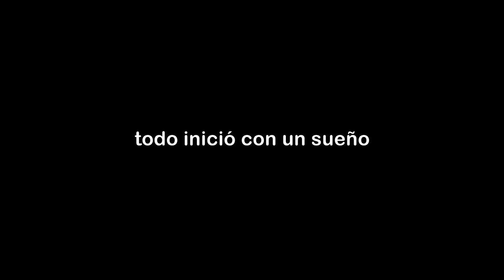Trailer "Un sueño hecho Realidad" Anna Cecy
Les presentamos el Trailer del VideoClip que se presentará en el XV años de Anna Cecy, titulado: "Un sueño hecho realidad". Son los momentos mas anhelados por ser una Entrenadora de ballenas, en especial de Shamu una orca que conoció desde niña.